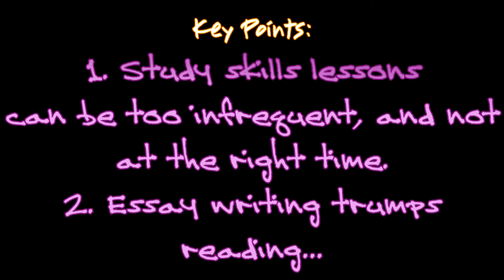What could make ECL courses even better?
A mature student offers some ideas about  improving ECL courses, discussing reading, essay writing, and academic writing courses.